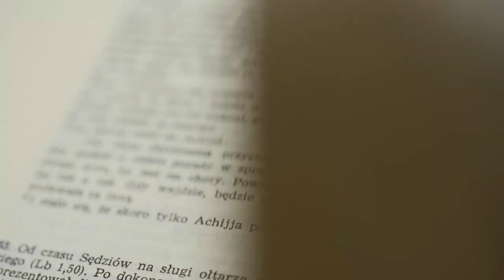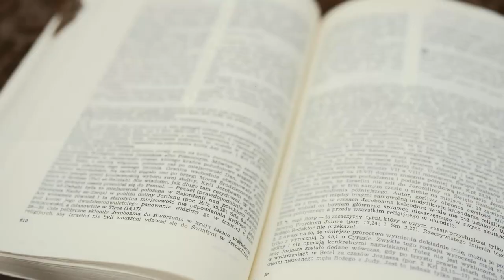Z Tobą wszystko jest możliwe · o.Piotr Stanikowski OSPPE · muz. Artur Kaszowski · sł.Adam Szafraniec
śpiew - o.Piotr Stanikowski OSPPE
chórki - Ala Komadowska-Ożóg, Edyta Zawistowska
instr. klawiszowe, gitary - Artur Kaszowski
aranżacja, realizacja dźwięku, realizacja teledysku - Artur Kaszowski
scenariusz - Adam Szafraniec